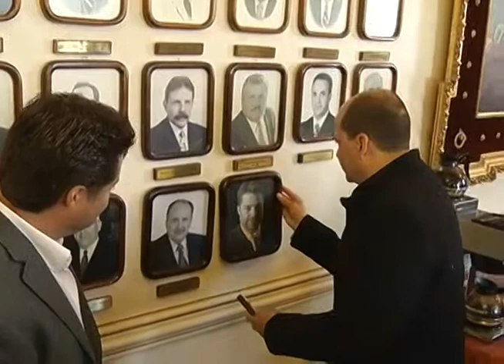Colocan en Casino de Saltillo fotografía de Enrique Martínez